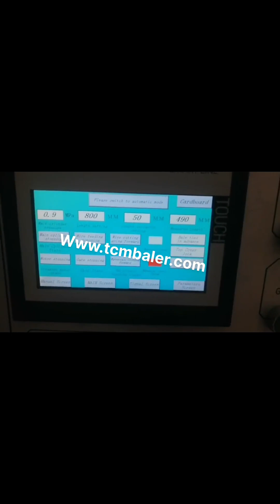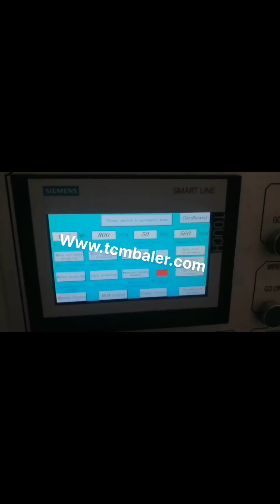tcm baler carton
Waste carton baler Niue, Waste carton baling press Yugoslavia, 2020, 1, 19Horizontal Waste carton baler. Horizontal Waste carton baling machine is also called automatic Waste carton compactor, it is divided into automatic horizontal baling press and semi, automatic horizontal baling machine. After many years of research and improvement, the baling machine has been very stable and reliable in actual production. China baler supplier and manufacturer Thailand, UK, 2019, 12, 27If you get any questions, Pls feel free to contact our engineer here,, 724hours, CHAT NOW TCM Vertical Baler Series Myanmar, Turkey, 2019, 12, 28Side Door Semi, Automatic Horizontal Baler TCM, HPMS series of horizontal balers are applied to bale manual strapping of paper,, cardboard, carton newspaper, etc,, waste plastic, plastic film crate, PET bottle, etc, . municipal waste, straw and other loose materials. TCM Venezuela, HPMS series Side Door Semi Central African Republic, 2019, 12, 28TCM, HPMC series of horizontal balers are applied to bale manual strapping of paper,, cardboard, carton newspaper, etc,, waste plastic, plastic film crate, PET bottle, etc, . municipal waste, straw and other loose materials. TCM Ethiopia, HPMC series Continuous Semi Australia, The range of machines include carton compactor, paper baler, plastic baler, Can Crusher, and other waste management equipment. With the horizontal baling press, industry, level operations such as compressing large volumes of material can be made easier and more sustainable by boosting productivity and sustainability. Baler Machines Horizontal Baling Press Italy, Garbage Cyprus, Find here Baling Machines, Baling Machine manufacturers, suppliers exporters in India. Get contact details address of companies manufacturing and supplying, Baling Machines Israel, Baling Machine Latest Price Lithuania, If youre tired of manually breaking down boxes or you need to replace your current cardboard baler, browse our used vertical balers. Vertical cardboard balers are invaluable for a lot of businesses in that they decrease the labor time and manpower necessary to break down boxes and can significantly lower disposal costs and hey, you like to save money, Used Vertical Balers Azerbaijan, Vertical Downstroke Balers for Sale Iceland, 2020, 3, 20Sample of our new and used Vertical Balers for sale, Many Balers in Stock. Many different sizes and voltages available. Brands PTR, Philadelphia Tramrail, Marathon, Selco, Harris, Bramidan, Vertech, Cramalot, General Hydraulics, Maren, more, Call for Pricing New and Used Vertical Balers and Downstroke Balers Argentina, Madagascar, Waste Carton Baler Y82 series non, metal hydraulic baling machine, is widely used to compress and pack the loose goods such as cotton, yarn, cloth, wool and other materials. The bales compressed are with the some dimension, high density, can suit the container transportation well. China Baler Factory Romania, Baler Suppliers and South Africa, 2019, 10, 12carton crusher. Buy carton crusher with cheap wholesale factory price from China best supplier and manufacturer TCM SHREDDER dealer, we have best quality recycling shredding machine for sale than any other suppliers and manufacturer in China. China carton crusher Czech, TCM SHREDDER Belarus, A wide variety of used cardboard barrel options are available to you, There are 418 suppliers who sells used cardboard barrel on Alibaba.com, mainly located in Asia. The top countries of supplier is United States, from which the percentage of used cardboard barrel supply is 1% respectively. used cardboard barrel USA, used cardboard barrel Turkmenistan, 2019, 10, 12TCM SHREDDER is the most professional China shredder machine supplier and manufacturer, we not only produce TCM, DS800 corrugated carton shredder, but also produce many other kinds of recycling machines just like shredder for tyre waste, plastic shredder photos, tree branches shredder, grinding machine for plastic bottles, branch pulverizer, China corrugated carton shredder New Zealand, TCM SHREDDER Norway, 2019,